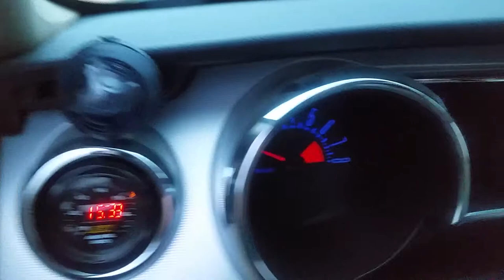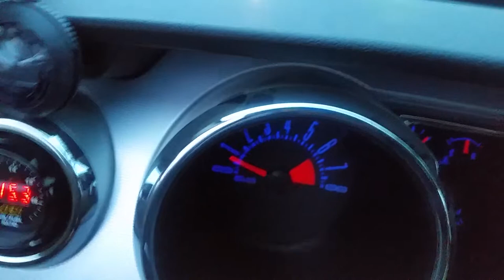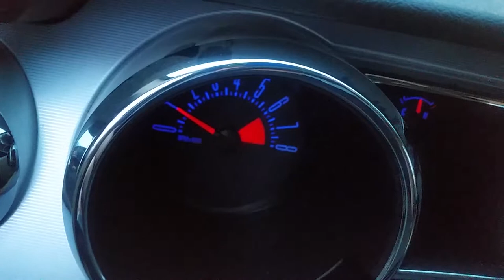Dialing in the dash pot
Dash pot tuning in 2006 Mustang GT with Hot Rod cams